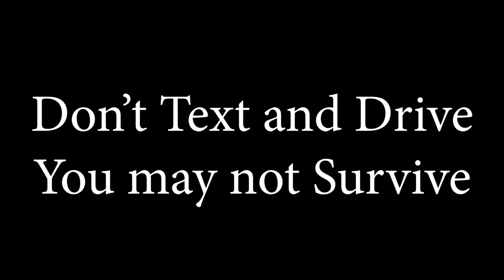TeenDrive365 Video Challenge: Expect the Unexpected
A Public Service Announcement adressing distractd driving for the 2019 "Teen Drive 365" contest.  Video Created by the " Clearview School of Media Arts".